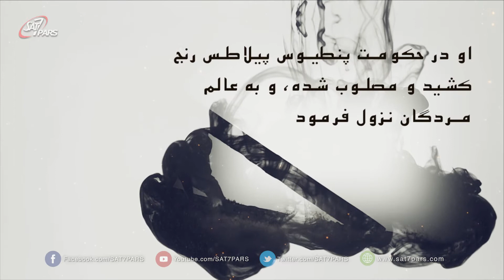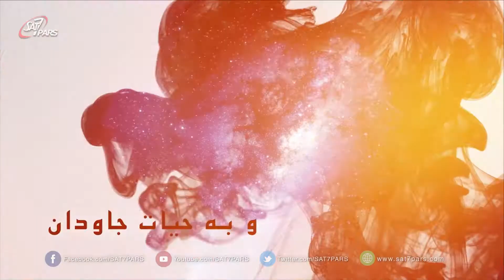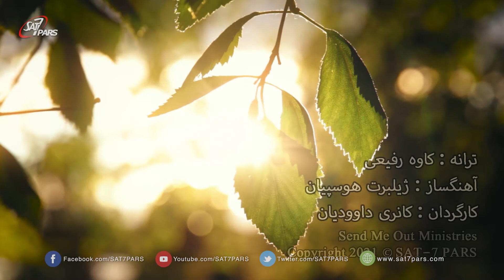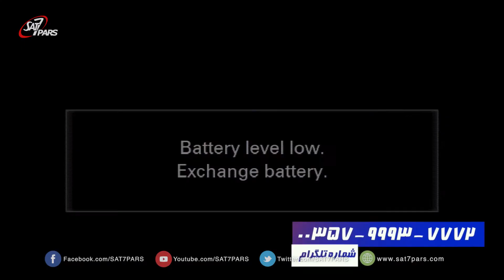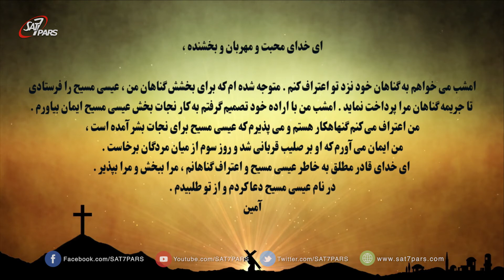‎پایه های ایمان فصل ۴ قسمت ۲۴- پیمان قدیم و پیمان جدید - شمیران دانیل ۱۴اسفند ۱۳۹۹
Episode 24-  04 Mar 2021
چهاردهم اسفند  ۱۳۹۹